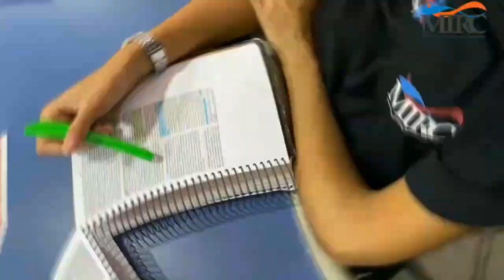Video Oficial 2023 A(Divulgação Próxima Turma)